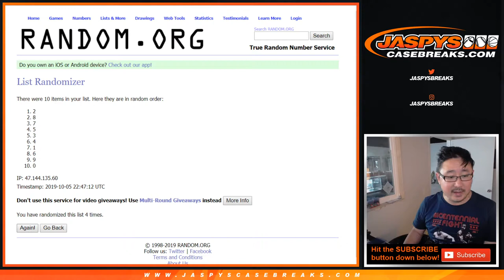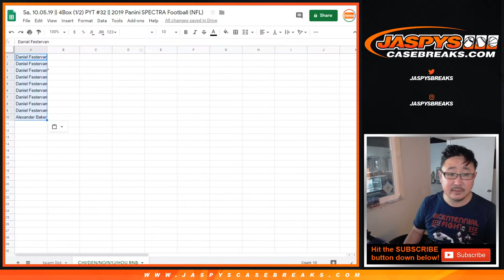CHI/etc || Sa, 10.05.19 || 4Box PYT #32 || '19 SPECTRA NFL